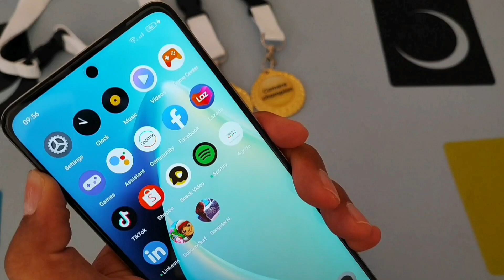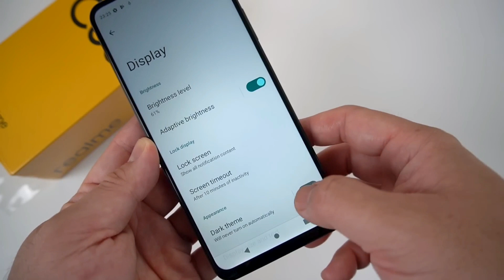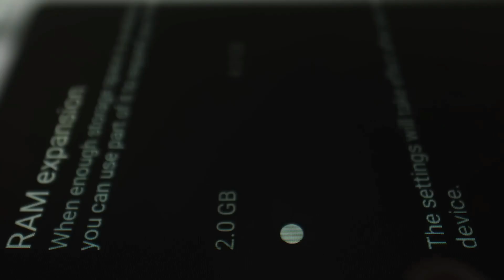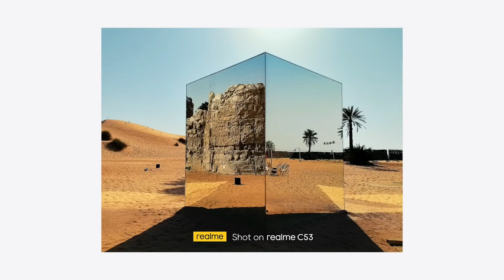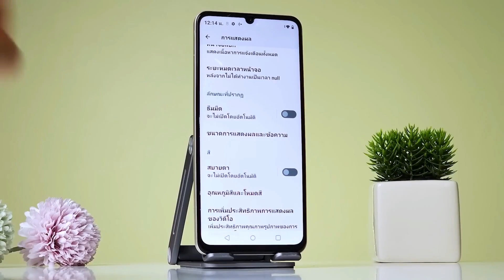فتح علبة هاتف ريلمي سي 53 شبيه الايفون😱 | realme C53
فتح علبة هاتف ريلمي سي 55 وانطباعات أولية ، شبيه الايفون من ريلمي ، أول جزيرة في عالم الاندرويد😱 | realme C55
فتح علبة هاتف ريلمي سي 55 شبيه الايفون😱 | realme C55

هذا الهاتف شبيه بالايفون من ناحية التصميم و يأتي بسعر رخيص جداا و هو جديد شركة ريلمي realme c53
هاتف من الفئة الاقتصادية يقدم مواصفات ممتازة مقارنة بسعره
والان فلنبدأ على بركة الله

realme c53,
realme c55,
,realme,
c53 realme,
مواصفات هاتف realme c53
,هاتف realme c53,
مواصفات realme c53
,realme narzo n53
,realme c35,realme c55 price

ريلمي c55,
 مواصفات هاتف ريلمي c55
, سعر ريلمي c55,
realme c55
, مراجعة ريلمى c55,
 realme c55 مراجعة
, مراجعة realme c55
, موبايل ريلمى سى ٥٥
, مميزات وعيوب ريلمى سى 55,
 مواصفات ريلمى سى 55
, ريلمي سي ٥٥,
 ريلمي سي 55
, سعر ريلمي سي 55
ريلمي سي 55 4 جي, سي 55 ريلمي, ريلمي سي 55 2023, تجربة كاميرا realme c55, هل يستحق شراء realme c55, عيوب ومميزات realme c55, سعر ومواصفات realme c55, ميزات وحركات مخفية في realme c55
أولا راح نشوفو ماذا يوجد داخل العلبة
سنجد
هاتف Realme C53 .
راس الشاحن بقوة 33 وات .
كابل شحن من  نوع  USB Type C .
دبوس شرائح لإخراج بطاقةسيم.
جراب حماية مصنوع من السيليكون مع
كتيب التعليمات والضمان .